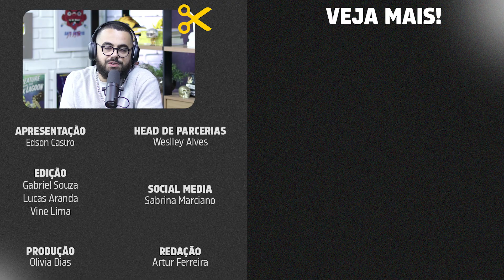HÁ UMA FALTA DE REPRESENTATIVIDADE BI? (com Klebio Damas) | PODCAST do MHM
Há uma falta de representatividade bi? Você conhece personagens bi? Qual o rolê do homem bi? Homens bi são sub-representados? Existem homens bi o suficiente na cultura pop? O que é QueerBaiting?

No CORTE do MHM de hoje o influenciador digital sobre empoderamento LGBT+ e Fundador do @MundoParalelo  , Klebio Damas, fala sobre a falta de representatividade bi.